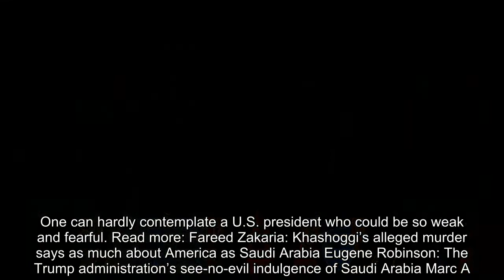Opinion | What the Europeans get about Khashoggi that Trump doesn’t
trump and khashoggi, france and kashoggi, saudi arabia and free press
 Secretary of State Mike Pompeo, center, walks with Saudi Foreign Minister Adel al-Jubeir in Riyadh, Saudi Arabia, on Tuesday. (Leah Millis/Pool via AP)   By  Jennifer Rubin  Jennifer Rubin Opinion writer reporting from a center-right perspective  Email  Bio  Follow   Opinion writer  October 19 at 11:00 AM  The Post reports:  President Trump said Thursday it appears that Jamal Khashoggi is dead and warned that his administration could consider “very severe” measures against Saudi Arabia, sharply raising pressures on the kingdom as it prepares its own accounting of the journalist’s disappearance.  That is some progress over Trump’s statements of feigned ignorance about the fate of the Post contributing columnist, but the tougher rhetoric went along with the decision to give the Saudis a few more days to complete their so-called investigation into what Turkish authorities and multiple media reports describe as the killing and dismemberment of the U.S.-based journalist. When the story first broke, Trump — ever the helpful PR man for Riyadh — said that Khashoggi wasn’t really an American journalist since he only lived in the United States but was not a citizen. Trump’s ludicrous attempt to downgrade the slaughter of a journalist for an American newspaper, who lived in the United States after he fled his country for fear of reprisals, is stunning. Imagine if British Prime Minister Theresa May had said that poisoned ex-spy Sergei Skripal was really Russian not British, so therefore his poisoning on British soil wasn’t that big a deal. Trump entirely misses the point in his quibble about immigration status. The case of a persecuted individual who fled his home country for the safety of the United States and then is slain in a diplomatic office abroad should be of extreme concern. By shrugging off the killing of a U.S. resident as a matter of less importance than that of a U.S. citizen, we essentially say that the United States can offer no harbor or protection from totalitarian state assassination attempts. Frankly, it should matter not at all whether he was even a U.S. resident. Bloomberg reports:  President Emmanuel Macron said France has suspended political visits to Saudi Arabia in coordination with Germany, the U.K. and the Netherlands as he awaits “clarifications” on the disappearance of Saudi journalist Jamal Khashoggi. “In the current circumstances we have decided to suspended some visits, political ones,” Macron told reporters in Brussels on Thursday after a summit of European leaders. He said that Finance Minister Bruno Le Maire’s planned trip to the kingdom’s economic forum next week would not now go ahead.  Nearly a week ago Macron said, “What’s been mentioned is serious, very serious. … France wants everything to be done so that we have all the truth on this case, of which the first elements are extremely worrying.” And let’s remember that France is a major arms seller to Saudi Arabia as well. Nevertheless, Macron and his fellow leaders fro